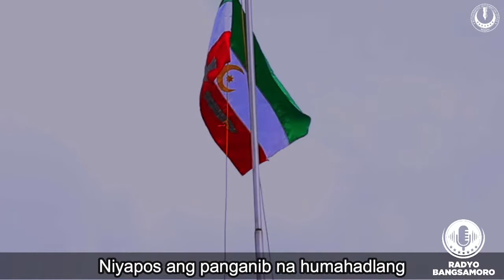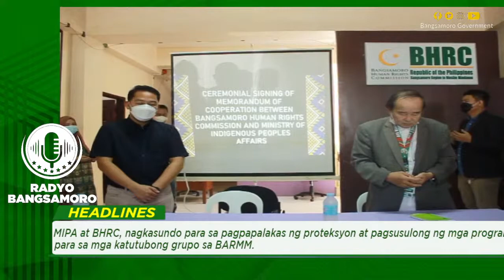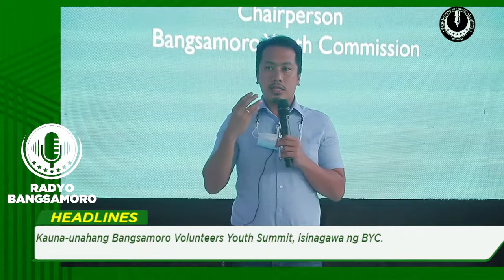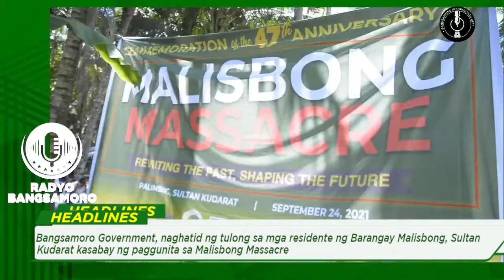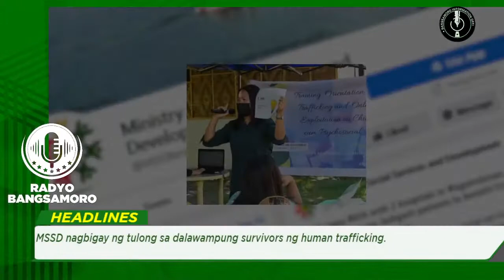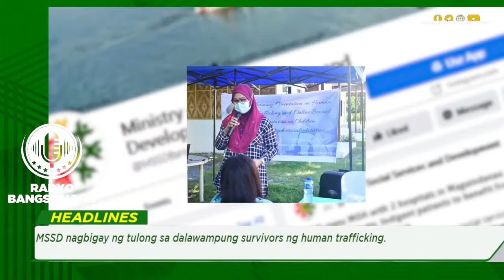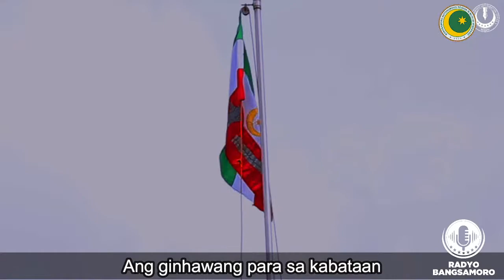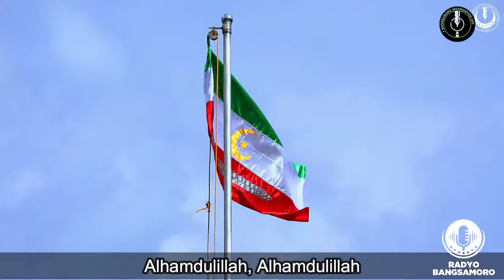LIVE | RADYO BANGSAMORO | OCTOBER 02,2021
At narito na ang mga balita sa Balitang Bangsamoro!

HEADLINES:

ULAT SA BANGSAMORO: Chief Minister Ahod B. Ebrahim, nakiisa sa selebrasyon ng 48TH Kamahardikaan sin Tawi-Tawi; pinangunahan ang ground breaking sa itatayong Fish Port.

`1. Duterte Legacy: Barangayanihan Caravan Towards National recovery, isinagawa ng PCOO at Bangsamoro Government.
2. MIPA at BHRC, nagkasundo para sa pagpapalakas ng proteksyon at pagsusulong ng mga programa para sa mga katutubong grupo sa BARMM.
3. Mahigit 100 na mga Ulama tumanggap ng tatlong buwang sahod mula sa MOLE.
4. Kauna-unahang Bangsamoro Volunteers Youth Summit, isinagawa ng BYC.
5. 50 Information Technologist sa rehiyon, sumabak sa  dalawang araw na konsultasyon para sa pagbuo ng e-government master plan.
6. Limang milyong pisong pondo, ilalaan ng MBHTE para sa kontruksyon ng Municipal Training Centers sa Tawi-Tawi
7. Airport sa Datu Odin Sinsuat, nakatakdang iturn-over sa Bangsamoro Airport Authority ng MOTC.
8. MOH, promal na itinurn-over ang tatlong barangay health stations sa Marawi City
9. Tatlong palapag na annex building ng MOLE, sisimulan nang itayo.
10. Bangsamoro Government, naghatid ng tulong sa mga residente ng Barangay Malisbong, Sultan Kudarat kasabay ng paggunita sa Malisbong Massacre
11. BPDA, sinimulan na ang pagbuo ng Bangsamoro Food Secrity Plan
12. BWC, pinalalakas ang mga hakbang upang wakasan ang Gender-Based Violence sa BARMM.
13. 132 pamilyang lumikas dahil sa rido sa Mamasapano, Maguindanao, nakatanggap ng tulong mula sa Bangsamoro READi
14. MSSD nagbigay ng tulong sa dalawampung survivors ng human trafficking.
15. Ilang barangay sa Sulu at Basilan, nakatanggap ng proyektong Solar Street Lights mula sa Bangsamoro Transition Authority.